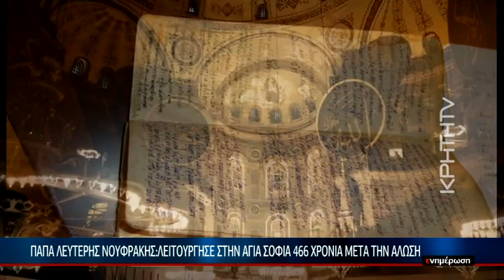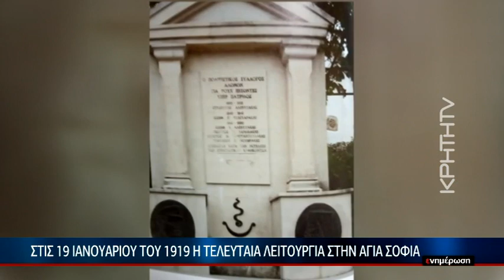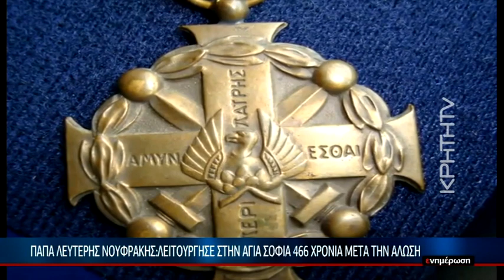Παπά Λευτέρης Νουφράκης: Λειτούργησε στην Αγία Σοφία 466 χρόνια μετά την άλωση